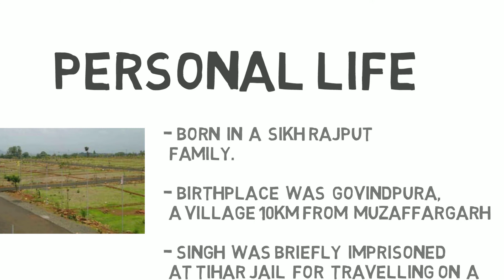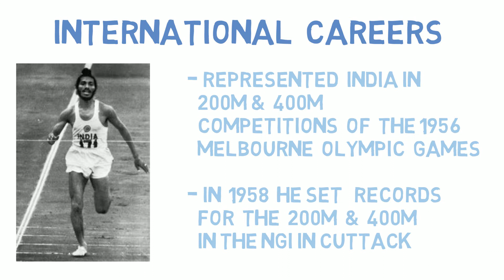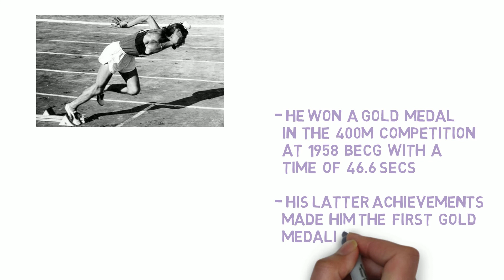Milkha Singh | the logic minutes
the logic minutes
This video is about Milkha Singh Ji.
about his journey and achievements...

About Video

About
the logic minutes